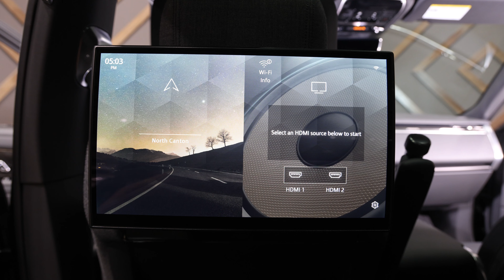2024 Land Rover Range Rover SV P615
SALKZ9F93RA228941